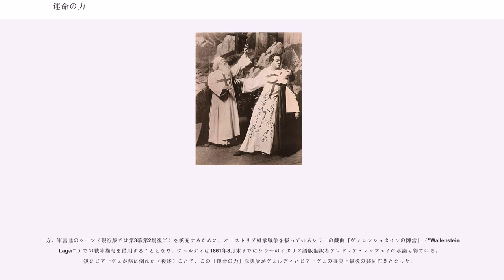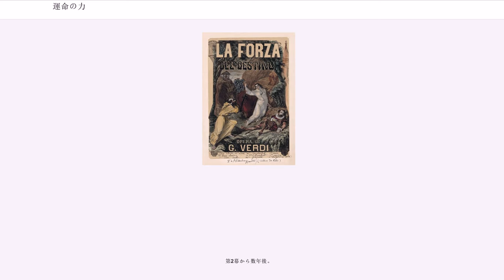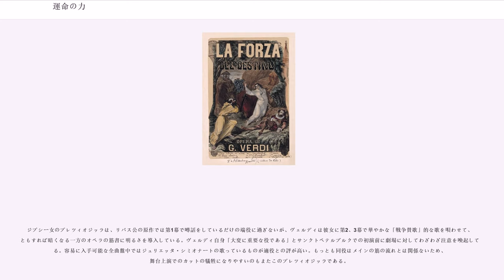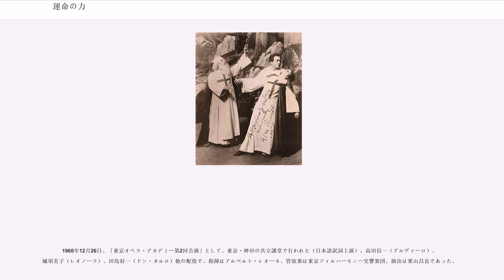運命の力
『運命の力』（うんめいのちから、"La Forza del Destino" ）は、ジュゼッペ・ヴェルディが作曲した全4幕からなるオペラである。原典版は1862年、ロシア・サンクトペテルブルクのマリインスキー劇場で、改訂版は1869年にイタリア・ミラノのスカラ座にて初演された。今日演奏されるのは殆どが改訂版による。また改訂版で挿入された序曲もそれ自体有名で、単独での演奏機会も多い。

『仮面舞踏会』の初演（1859年）から2年が経過し、ヴェルディは作曲をまるで忘れたかのようであった。新たに創設されたイタリア国会において彼はボルゴ・サン・ドンニーノ（今日のフィデンツァ）代表の議員であったし、またサンターガタ（ヴィッラノーヴァ・スッラルダ）の農園に各種の近代的設備を導入する仕事にも忙殺されていた（ヴェルディの農園経営に対する情熱は、余技の域を超えていた）。しかし、まさにその農園改造計画への資金の必要も一因となり、ヴェルディを政治の世界に引き立てた首相カヴールが急逝した1861年頃になると、ヴェルディは新作作曲の機会を模索し始めたと思われる。

1861年、ヴェルディのもとに、当時のロシアの首都サンクトペテルブルク・マリインスキー劇場から、新作オペラ作曲の打診がもたらされた。同劇場と契約して活躍していたイタリア人名テノール、エンリーコ・タンベルリック（『イル・トロヴァトーレ』の有名なカバレッタ「見よ、恐ろしい炎を」で初めて高音ハイCを挿入したとされる歌手）の息子アキッレ・タンベルリックが劇場からの作曲依頼状を持ってイタリアに帰国したのであった。作品の題材および台本作家の選定はヴェルディに一任する、との条件も含まれた魅力的な依頼であり、1861年6月、ヴェルディはマリインスキー劇場と作曲契約を交わした。実態はともかくも農奴解放も行ったアレクサンドル2世治下のロシアは、当時のイタリア各都市より検閲が比較的寛大だったが、「ロシア正教会への批判や、共和政への賛美を主張してはならない」といった制約は存在した。題材の検討に入ったヴェルディは当初、ヴィクトル・ユーゴーの『リュイ・ブラース』（"Ruy Blas" ）を提案したが、王妃と平民の恋が描かれた同作は、帝室歌劇場での上演には過激と見なされて劇場側の賛成は得られず、別の題材を検討した結果、ヴェルディは以前から関心を抱いていた、リバス公ドン・アンヘル・デ・サーベドラ（1791年 - 1865年）の戯曲『ドン・アルバーロ、あるいは運命の力』のオペラ化を提案することにし、演目が決定する。

リバス公のこの戯曲は1835年、マドリードで上演され、スペインで大評判、あるいは大スキャンダルとなった話題作であった。カラトラーバ侯爵の美しい娘レオノーラはインカ人の血を引く主人公ドン・アルバーロとの恋が認められず、侯爵はアルバーロの短銃の暴発で死亡、侯爵の2人の息子ドン・カルロス、ドン・アルフォンソ兄弟が、父の復讐のためアルバーロを付け狙う。カルロスはイタリア戦線の陣中で、アルフォンソは修道院でアルバーロに返り討ちに遭い、女主人公エレオノーラは絶命寸前のアルフォンソの刃に倒れ、アルバーロは酷い運命を呪って崖から身を投げて自殺する、つまり主要登場人物が全て死ぬという、当時としては陰惨極まりない劇であったこと、そしてアルバーロの最期の言葉が「自分は地獄からの使者だ、人類は皆滅びるがよい」という冒瀆的なものだったことが議論の的となった。

イタリア語への翻訳は1850年に出版されており、ヴェルディが読んだのはこのイタリア語版であったと考えられる（彼は母国語以外ではフランス語を解したものの、他の外国語は不得手であった）。実は既に1852年と1856年の2回、ヴェルディはこの戯曲をヴェネツィア・フェニーチェ劇場のための新作として検討したことがあったが、いずれの場合も厳しい検閲を考えて作曲を見送っていた（その結果『椿姫』、『シモン・ボッカネグラ』がそれぞれ誕生している）。これまで母国での上演作品で散々検閲に悩まされてきたヴェルディにとって、先述通り、検閲上の心配が低いと考えられたロシアで（イタリアでは上演許可がおりにくいような）冒険的新作を発表したい、というのも自然な考えだっただろう。

台本作家としてヴェルディが選んだのはフランチ...